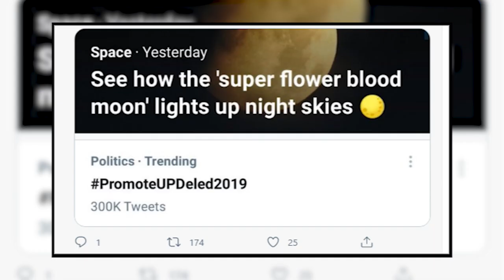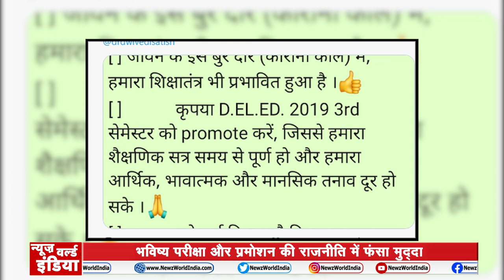BTC 2019 के STUDENT का अभियान Twitter पर छाया | UP DELED BTC EXAM PROMOTE NEWS WORLD INDIA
BTC 2019 students' campaign on Twitter | UP DELED BTC EXAM PROMOTE NEWS TODAY | UP DELED 3rd SEMESTER EXAM DATE | UP BTC 3rd SEMESTER EXAM

deled 2019 batch promote | deled 3rd semester promote | deled BTC 3rd semester promote | HiFi Study

UP BTC DELED EXAM | UP DELED 3RD SEMESTER EXAM DATE | BTC 3RD SEMESTER EXAM NEWS | DELED EXAM DATE

BTC 2019 students' campaign on Twitter
Open the official website of the BTC exam - BTC exam.in
Click on the D.El.Ed 2018 1st, 3rd Semester Admit Card and Attendance Sheet notification available on the homepage
Login using your username and password
Click on view attendance sheet and download admit card
Students should also take a print out of their admit card for further use